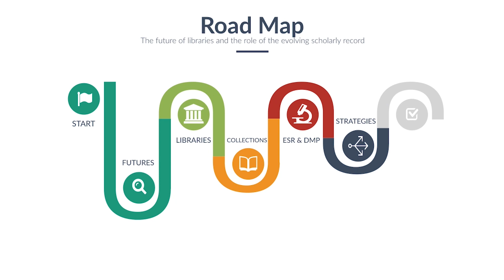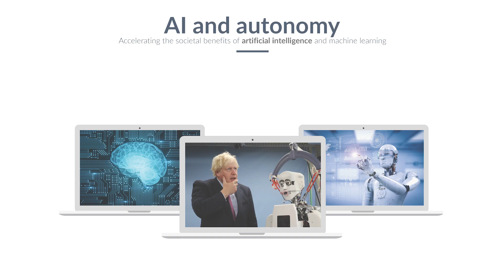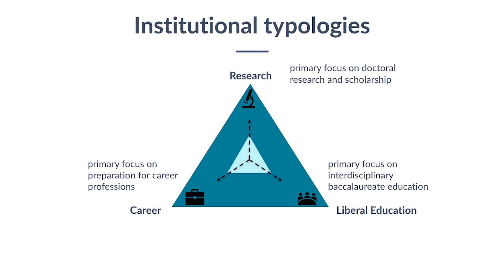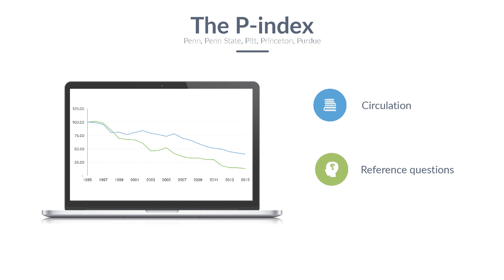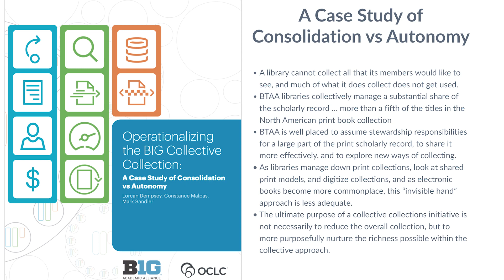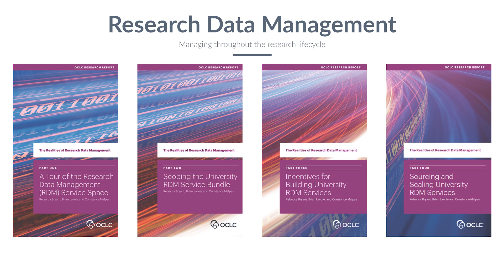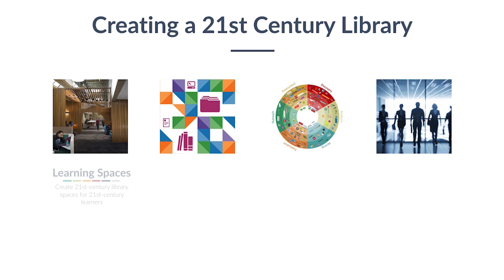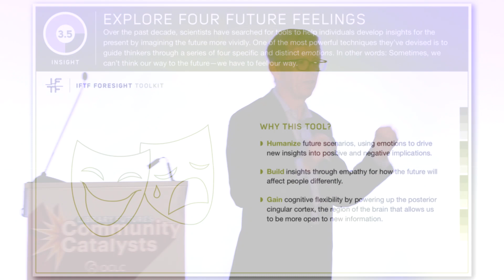Library Futures 2019. Keith Webster -- Building the library of the future: leveraging OCLC research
Keith Webster uses a foresight framework to illustrate the applicability of a selection of OCLC research models to building a vision for the research library of the future.  He builds upon the "University Futures, Library Futures" study to locate the library in the future of the academy, and to understand the impact of a shift from a predominantly print-based to a digital-based information environment on the library’s role in the research enterprise.  The broad shift to a world in which the products of research exist in digital form, leading to an expansion of the scholarly record is also reviewed, as is the adoption of research information management systems on university campuses.

Carnegie Mellon University also serves as a closing case study to illustrate the practical applicability of OCLC’s studies in building a service model for a major research university’s library.

Keith Webster was appointed Dean of University Libraries at Carnegie Mellon University in July 2013 and was additionally appointed as Director of Emerging and Integrative Media Initiatives in July 2015. He also has a courtesy academic appointment at the University’s H. John Heinz III College. Previously, Keith was Vice President and Director of Academic Relations and Strategy for the global publishing company John Wiley and Sons. He was formerly Dean of Libraries and University Librarian at the University of Queensland in Australia, leading one of the largest university and hospital library services in the southern hemisphere. Earlier positions include University Librarian at Victoria University in New Zealand, Head of Information Policy at HM Treasury, London, and Director of Information Services at the School of Oriental & African Studies, University of London.

Keith has held professorships in information science at Victoria University of Wellington and City University, London. He is a Chartered Fellow and an Honorary Fellow of the Chartered Institute of Library and Information Professionals (UK), and has served on government advisory boards, journal editorial boards, and as an officer in professional and learned societies around the world.  He is currently Chair of the National Information Standards Organization.

Keith’s professional interests include research evaluation, learning space design and trends in scholarly communication. He is a regular speaker on topics such as the future of research libraries and the impact of open science on publishing and libraries.